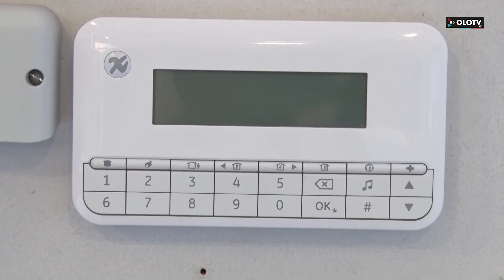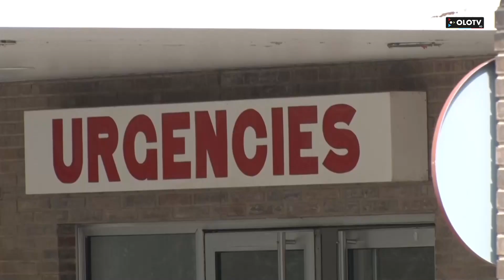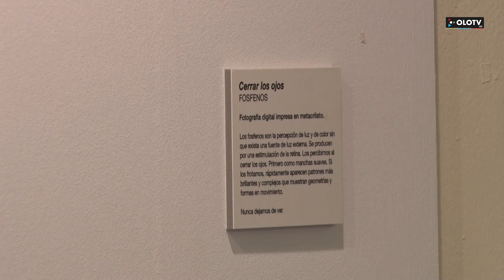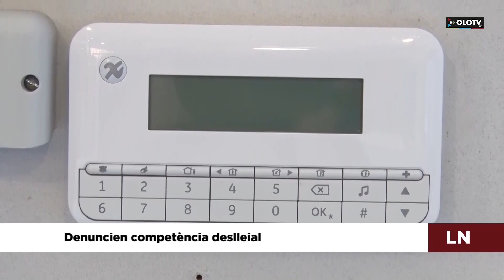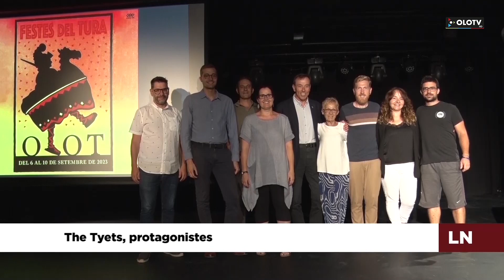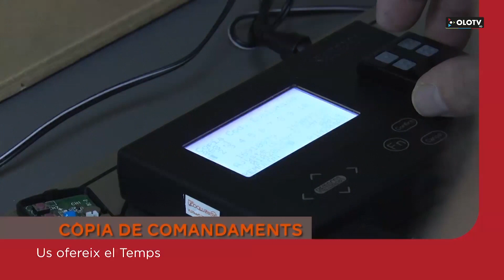Les Notícies: Edició vespre del dimecres 23 agost 2023